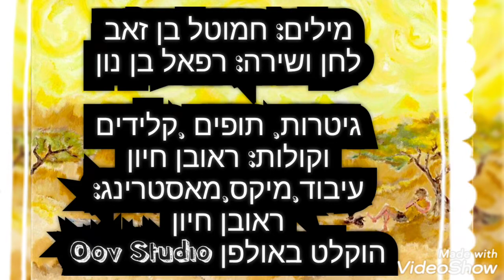איילות במדבר/ רפאל בן נון/ חמוטל בן זאב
איילות במדבר
מילים: חמוטל בן זאב
לחן ושירה: רפאל בן נון
גיטרות, תופים, קלידים וקולות: ראובן חיון
עיבוד, מיקס, מאסטרינג: ראובן חיון
הוקלט באולפן Oov Studio
ציור: הדר גולדין
צילומי אולפן: ראובן חיון, רפאל בן נון
עריכת קליפ: טובה פורת
הפצה דיגיטלית: אתר מייסונג

השיר  " איילות במדבר" נכתב בעקבות הציור האחרון שצייר הדר גולדין והקדיש אותו לאחותו איילת .
השיר נכתב על ידי חמוטל בן זאב ( מילים) ורפאל בן נון (לחן ושירה)
שלמדו יחד בבית הספר תיכון חדש יחד עם שמחה גולדין אביו של הדר בין השנים 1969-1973.
השיר הוא תביעה להפסיק להפקיר את הדר גולדין בידי האויב ולהחזירו הביתה.

אוקטובר 2020